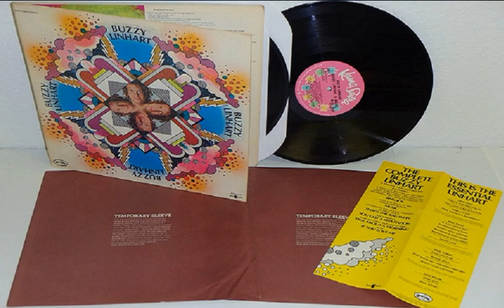Buzzy Linhart – Music 1971 Folk Rock,Psychedelic,Garage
Buzzy Linhart – Music  1971 Folk-Rock
Psychedelic,Garage

Unfortunately the label collapsed after releasing two albums (an album by the late Bert Sommer and this one), leaving Buddah/Kama Sutra to pick it up and re-issue it as “Buzzy Linhart Is Music”. From a marketing perspective that wasn’t exactly great timing since the album came out almost simultaneously with Linhart’s solo debut “The Time To Live Is Now”.

As I said before, for a guy best known for playing vibes, the collection is surprisingly impressive. Linhart had a nice voice that was versatile enough to handle everything from folk-rock to bluesy numbers and even harder-rock oriented material. Starting out with an energetic bluesy cover of long time friend Fred Neil’s “That’s the Bag I’m In”, Linhart and company (with cameos by the likes of David Bromberg and keyboardist Mark Klingman), effortlessly plowed their way through a thoroughly attractive and commercial set of pop and rock numbers.

Linhart’s penchant for scat singing (or vamping) is nothing less than irritating and he does a lot of it. Elsewhere Kama Sutra released ‘Talk About a Morning’ b/w ‘Kilptrick’s Defeat’ (Kama Sutra catalog number KS-526) as an instantly forgotten single. (Bad Cat

Tracklist

1
The Bag I'm In

Fred Neil
Buzzy Linhart
03:45

2
Reputation

Tim Hardin
Buzzy Linhart
04:20

Buzzy Linhart
Buzzy Linhart
04:57

4
Talk About a Morning

Buzzy Linhart
Buzzy Linhart
06:33

Buzzy Linhart
Buzzy Linhart
03:49

6
Everybody's Got (And Don't You Know)

Buzzy Linhart
Buzzy Linhart
02:55

7
Mother's Red Light

Buzzy Linhart
Buzzy Linhart
04:22

8
Kilpatrick's Defeat

Michael Gayle / Mark "Moogy" Klingman
Buzzy Linhart
02:50

9
Searching

Jerry Leiber / Mike Stoller
Buzzy Linhart
05:36

Credits

Bass Guitar, Percussion, Lead Guitar – Douglas H. Rauch*
Drums – John Siomos
Percussion, Lead Guitar – Doug Rodriques*
Producer, Engineer – Eddie Kramer
Written-By, Rhythm Guitar, Vibraphone, Percussion – Buzzy Linhart